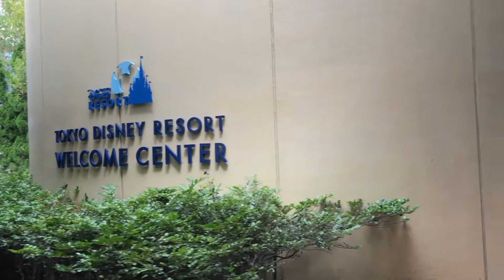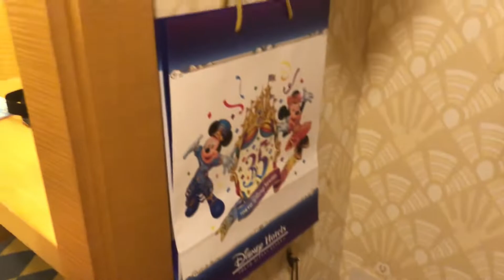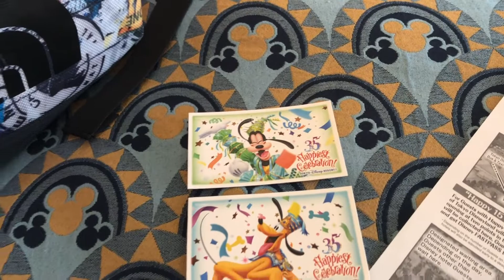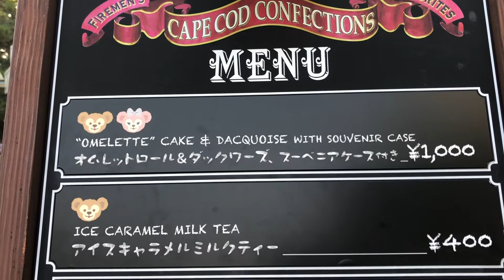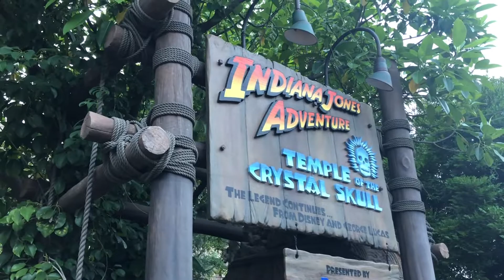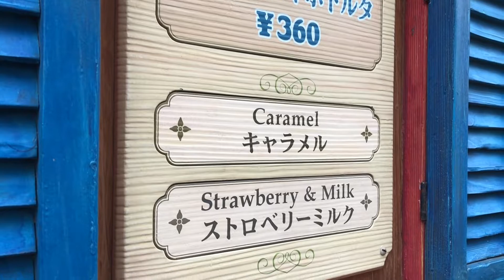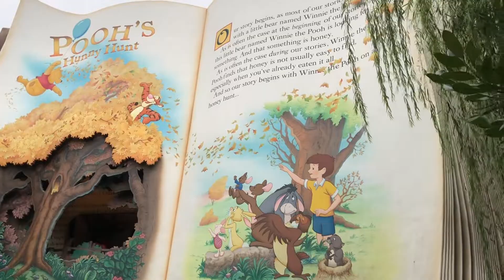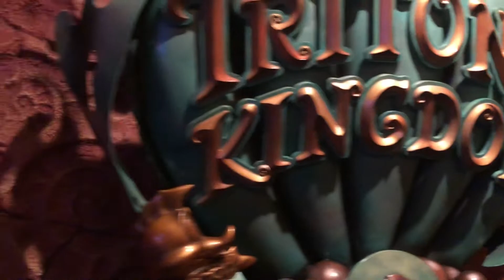A&K Japan: Tokyo Disneyland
Video shots using iPhone X with Zhiyun Smooth 4
Stills shots with Sony A7iii